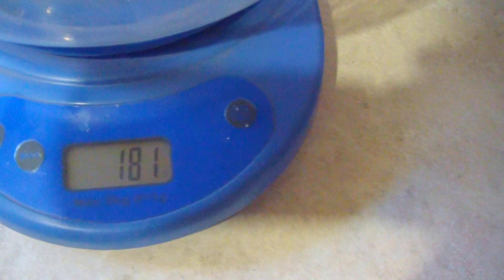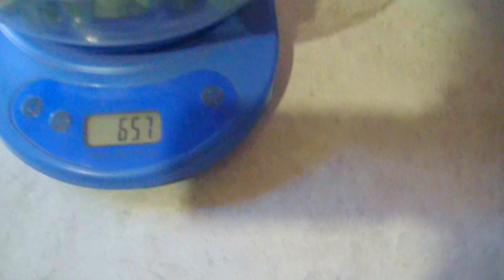Виноград Спутник .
Друзья на видео назвал как мне указали название при передаче черенков. Это СПУТНИК. Подсказали на форуме и на выставке сам убедился.(точное название узнал через год,исправляю название) а на вкус немного схож.